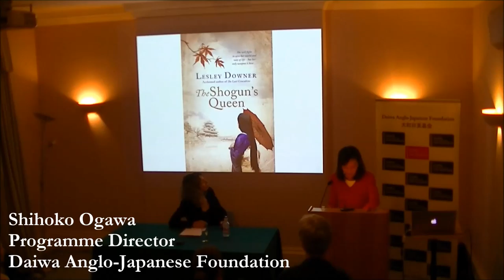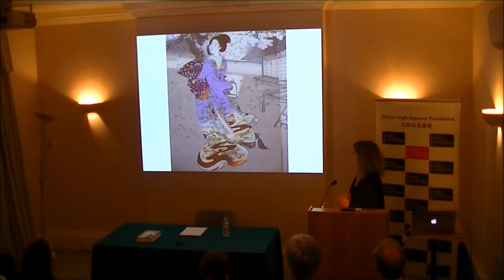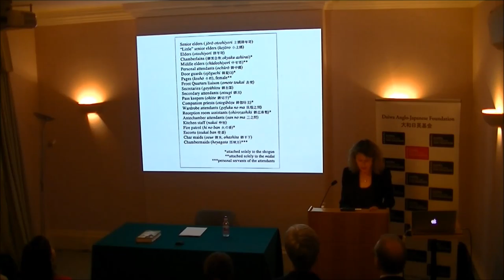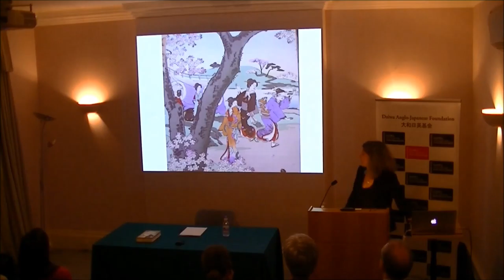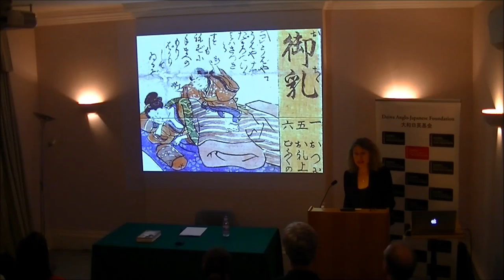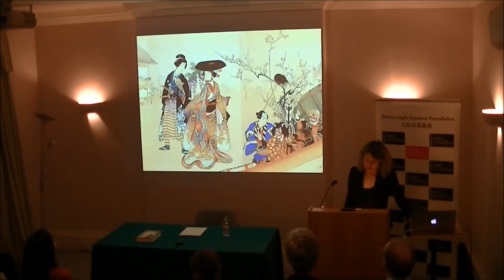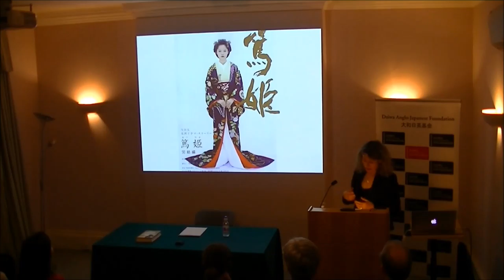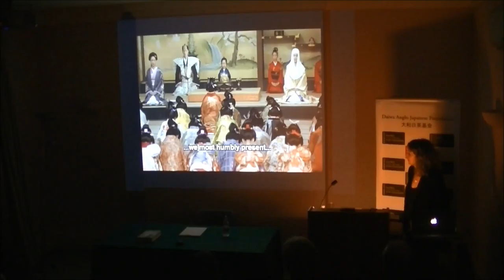The Shogun’s Secret World of Women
In this talk, novelist Lesley Downer will describe the life, luxury and intrigue of Ooku, the Women’s Palace at Edo Castle which was home to hundreds of women – mother, wife and concubine, but only one man, the shogun. Weaving her talk around the story of Princess Atsu, the Satsuma girl sent at the age of twenty to be the shogun’s bride, Downer will recount some of the scandalous events that took place in the Women’s Palace and the extraordinary women who resided there.